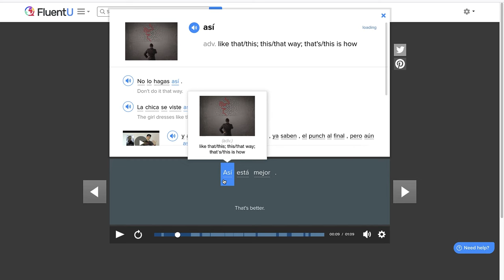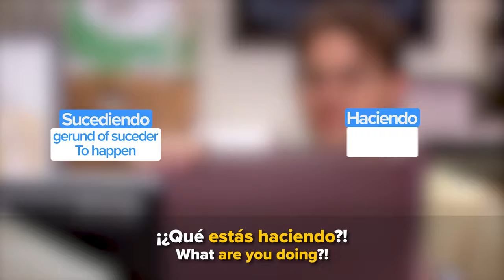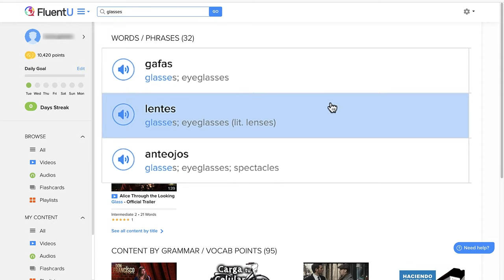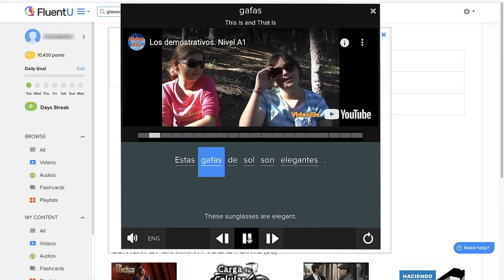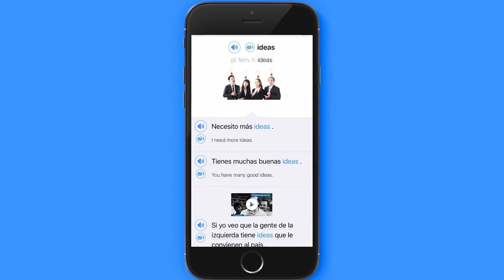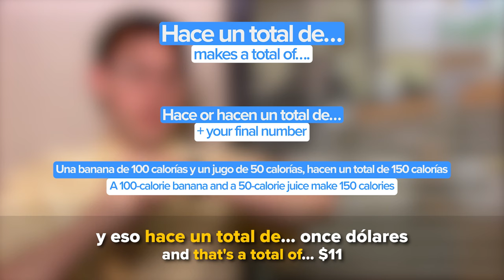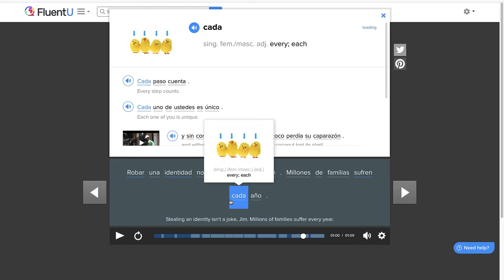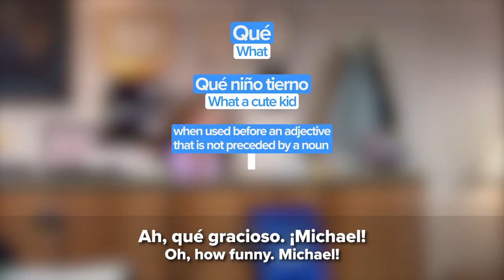Learn Spanish with TV: The Office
Want to practice Spanish with TV shows?

Today we’re breaking down this funny scene from The Office, where Jim impersonates Dwight.

We’ll start by watching the clip with subtitles, then we’ll break down each section to learn key vocabulary and expressions, and finally, we’ll watch the clip again without subtitles. By then, you’ll see how much you’ve learned with this video.

We want to help you learn Spanish with real-world videos so that you can speak like a native!